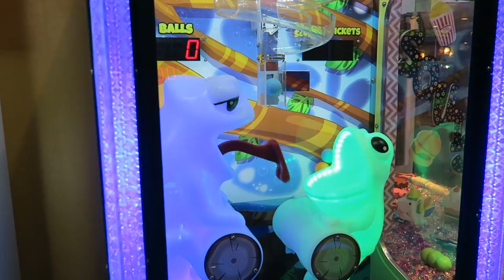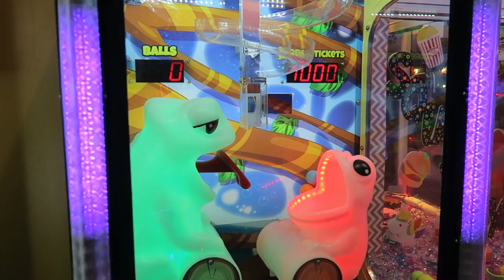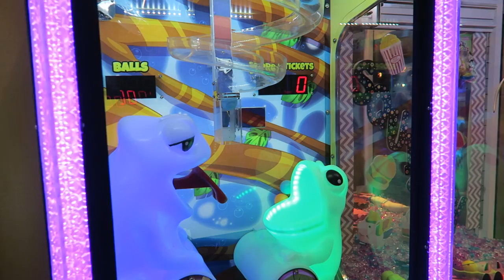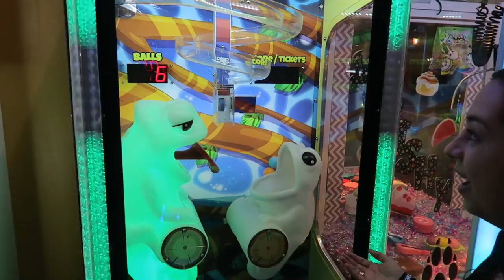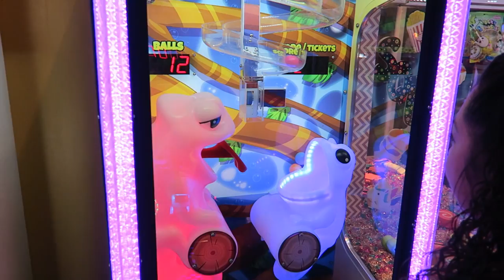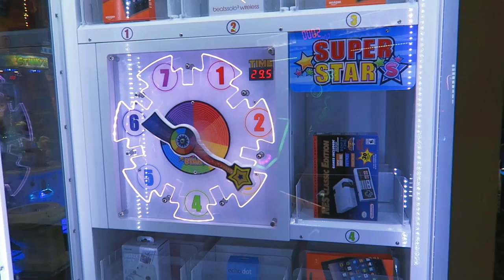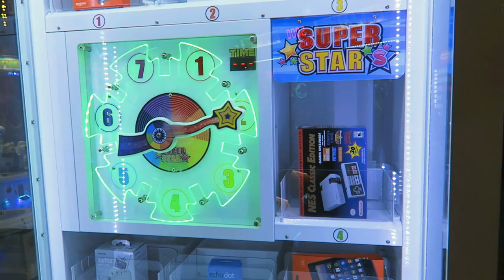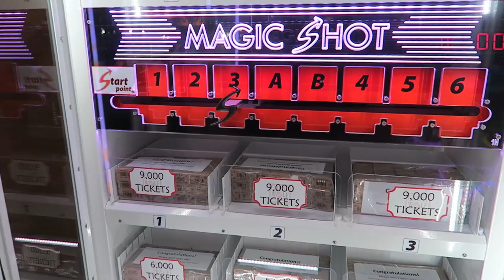Let's see what's NEW at The Great Wolf Lodge arcade!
We went to The Great Wolf Lodge to see what was new. This is only our second time ever being to a Great Wolf Lodge so let's go have some fun!